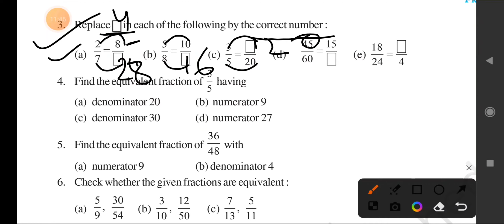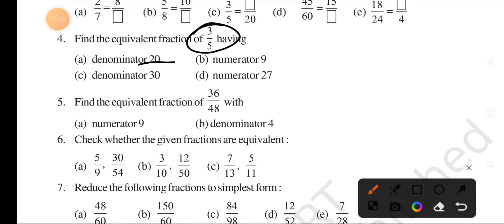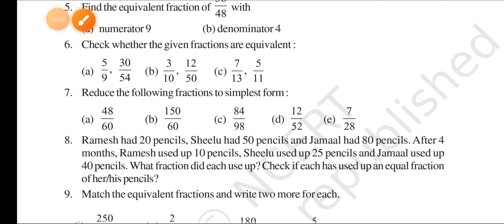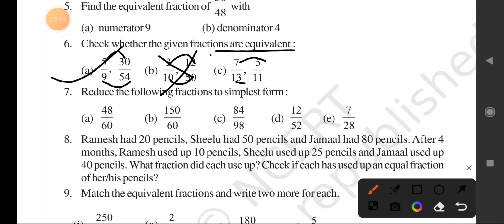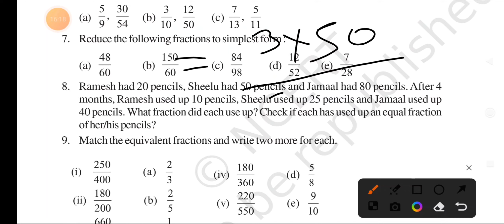Class 6th ch-7,Ex-7.3,Fraction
In this video I have discussed about ncert maths class 6th chapter 7.3 Fractions
and this is updated solution of ncert edition 2023

if you have any questions regarding this then please do comment I will help you !